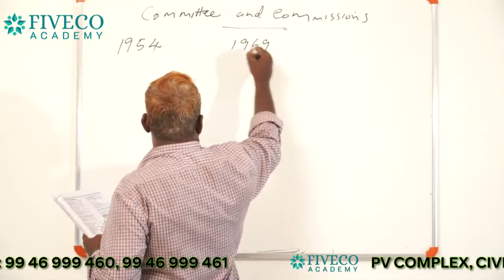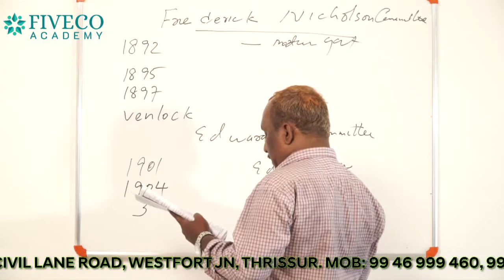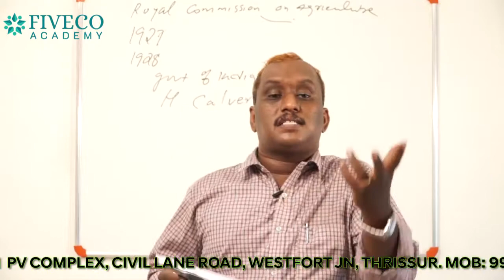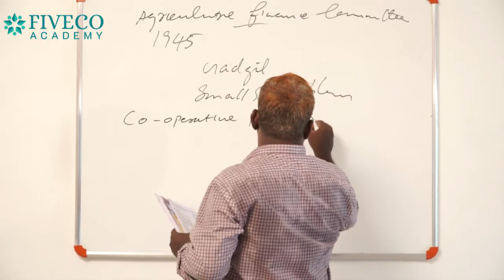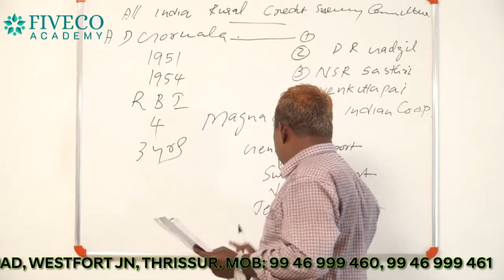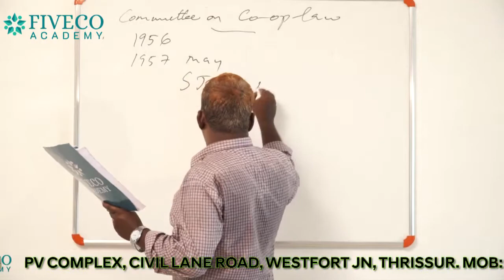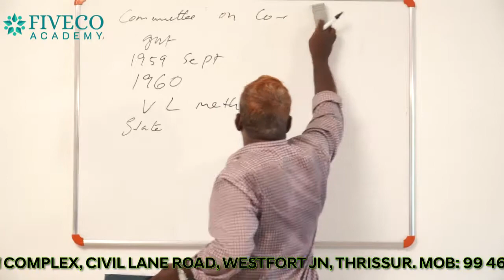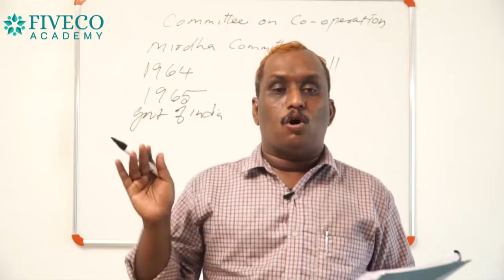CSEB CLASS 71 - COOPERATION (COMMITTE AND COMMISSIONS)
CSEB CLASS 71
COOPERATION (COMMITTE AND COMMISSIONS)
VIMAL